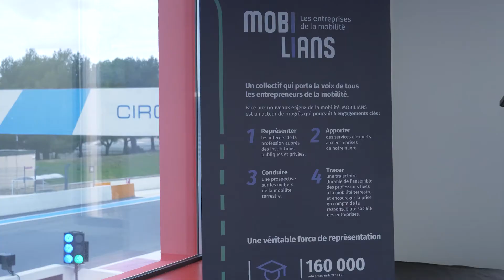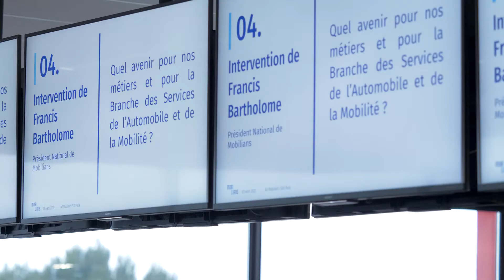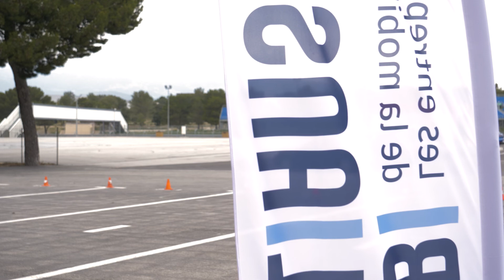AG MOBILIANS Région Sud